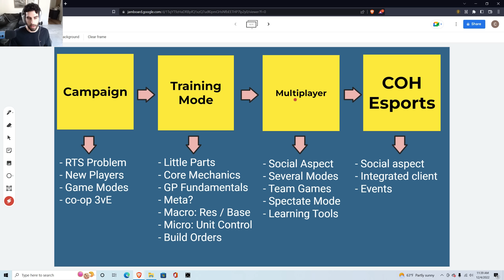#1 MOST IMPORTANT Company of Heroes 3 feature!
In this video, I dive into the most important feature for Company of Heroes 3!